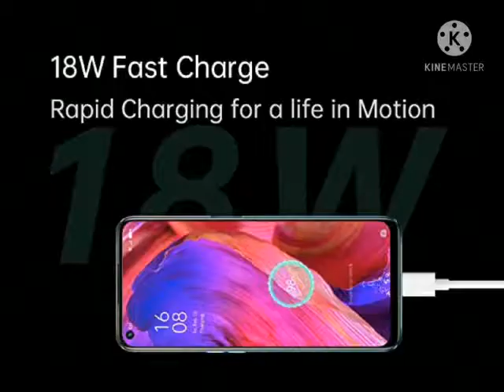OPPO A 74 5G MOBILE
OPPO A74 5G (Fantastic Purple, 6GB RAM, 128GB Storage)
6.49" Inch (16.5cm) FHD+ Punch-hole Display with 2400x1080 pixels. Larger screen to body ratio of 90.5%.|Side Fingerprint Sensor.
Qualcomm Snapdragon 480 5G GPU 619 at 650 MHz Support 5G sim| Powerful 2 GHz Octa-core processor, support LPDDR4X memory and latest UFS 2.1 gear 3 storage
5000 mAh lithium polymer battery
48MP Quad Camera ( 48MP Main + 2MP Macro + 2MP Depth Lens) | 8MP Front Camera.
Memory, Storage & SIM: 6GB RAM | 128GB internal memory expandable up to 256GB | Dual SIM (nano+nano) dual-standby (5G+5G).| Color OS 11.1 based on Android v11.0 operating system.